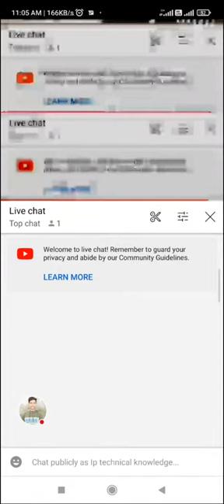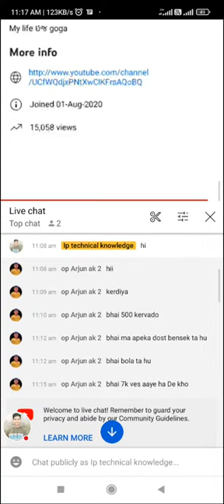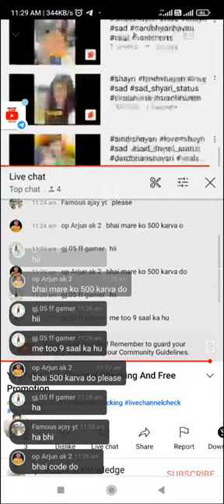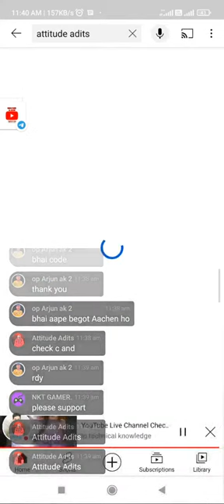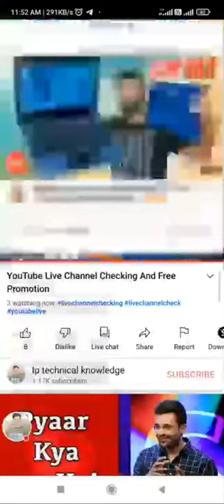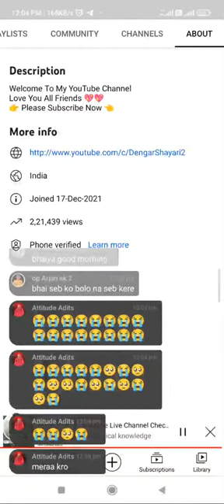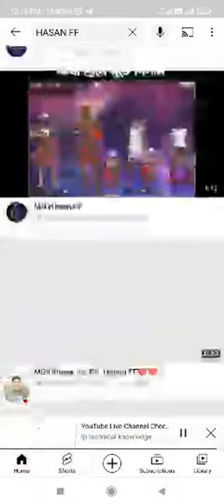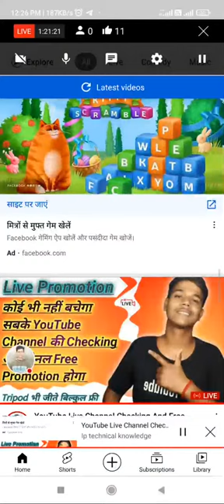YouTube Live Channel Checking And Free Promotion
All Question 👇👇👇👇👇
Live channel checking and free promotion
Live channel checking and free promotion kaise hota hai
Live channel checking today
Live channel checking and promotion
Live channel checking free promotion
Live channel cricket
Live channel checking kaise karte hain
Live channel checking and promotion today
Live channel checking rajput sohit
Live channel checking ip technical knowledge
Live promotion youtube channel
Live promotion
Live promote channel
Live promotion free
Live promotion youtube channel today
Live promotion kaise karen
Live promotion video
Live promote your channel
Live promotion and channel checking
Live promotion youtube
Youtube winner gift
Youtube winner prize
Youtube winner picker
Youtube winner takes it all
Youtube winner scams
Youtube winner warriors live
Youtube channel winner list ip technical knowledge
Youtube live channel checking and free promotion ip technical knowledge
ip technical knowledge